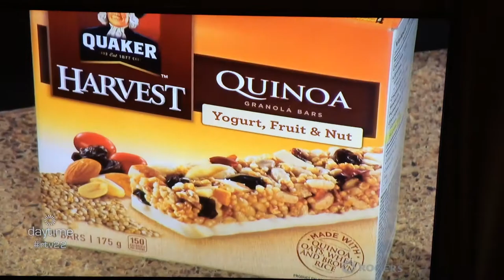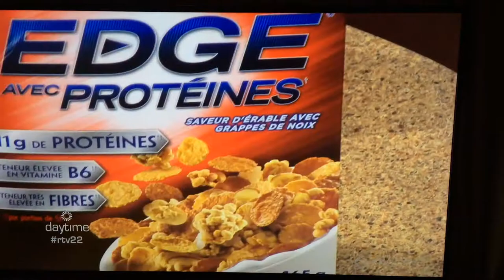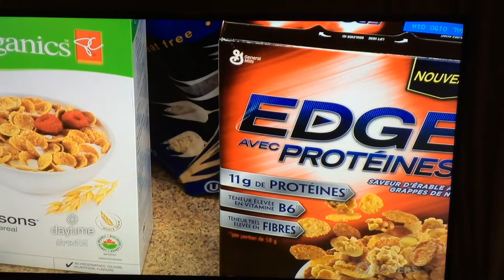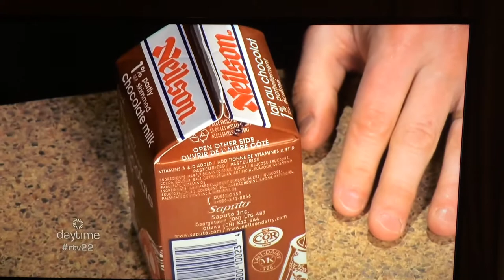Rogers Daytime TV with Derick Fage.... Hidden sugars - Evil!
Kim Gurtler of Kim's Apron talks about hidden sugars with Derick Fage on Rogers Daytime TV, February 2015.